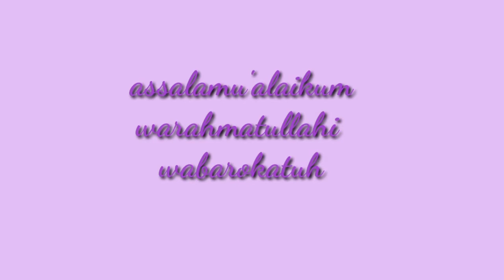Morning routine || youtuber pemula curhat || sambil bikin kripik pisang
Aslmkm.halo teman - teman ketemu lagi bersama saya Ruli di video ini saya ingin curhat ni teman-teman bagaimana suka duka menjadi seorang YouTuber pemula. Tapi sambil saya curhat saya juga ingin mengajak teman-teman melihat kegiatan saya bersama anak di pagi hari.
Morning routine.
 Di pagi hari ini saya mau bikin keripik pisang sambil curhat. Kemudian nanti saya mau nemanin anak menggambar dan mewarnai. Tonton terus ya videonya Sampai selesai. Terimakasih